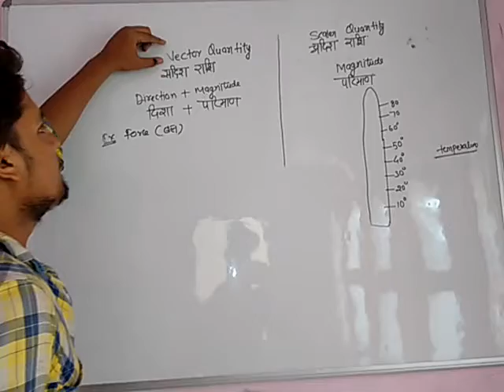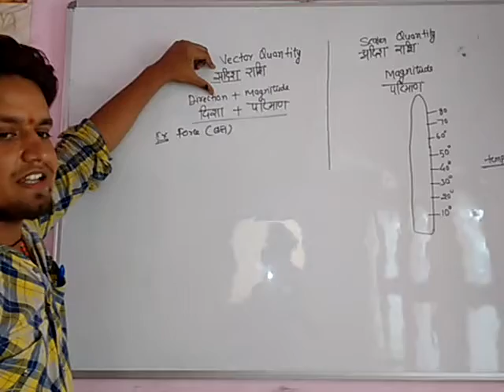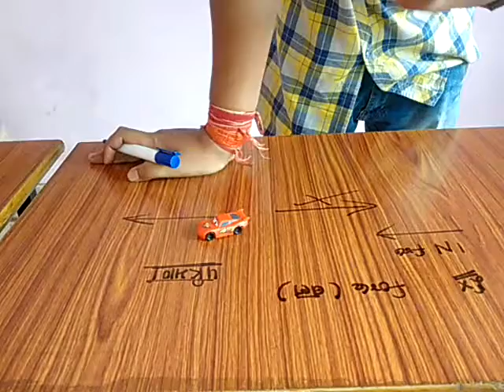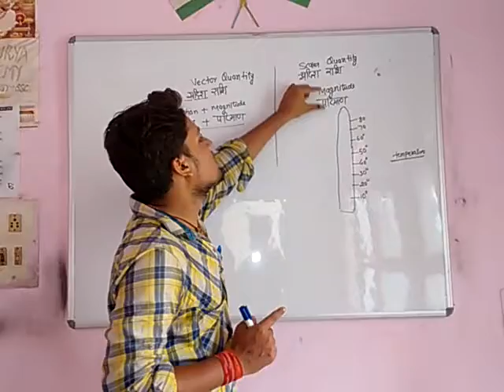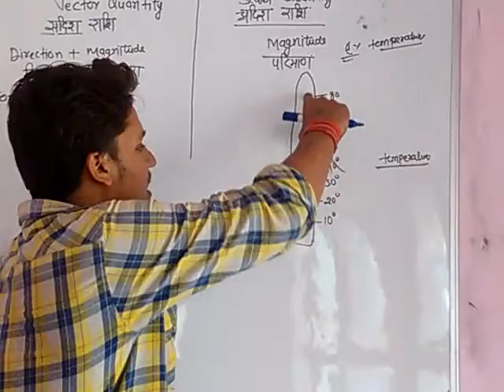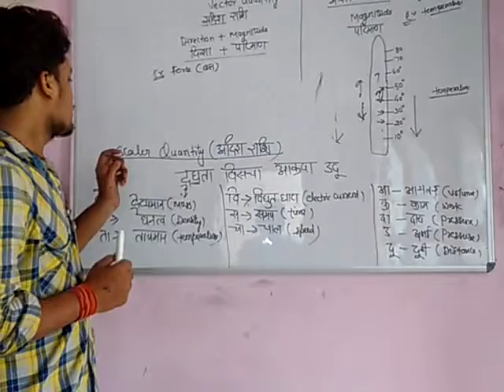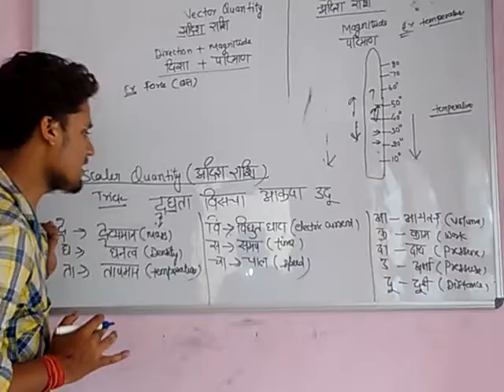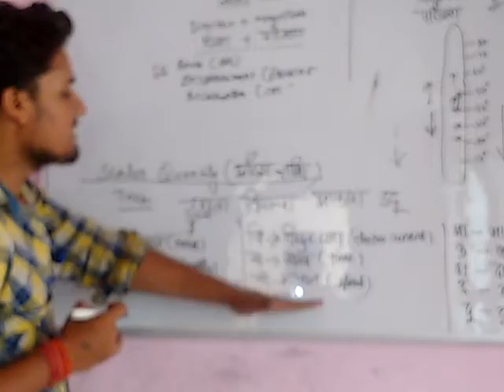PHYSICAL QUANTITIES -SCALER QUANTITY, VECTOR QUANTITY-PHYSICS/for VYAPAMS,SSC/by Er. Gaurav Ralhi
SHAURYA ACADEMY SHAHDOL MP